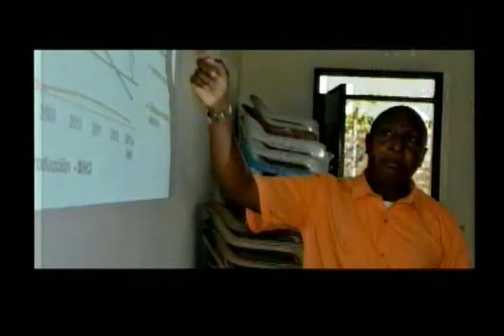Se presentó un error en la facturación del servicio de aseo